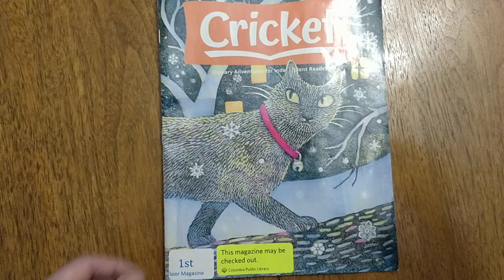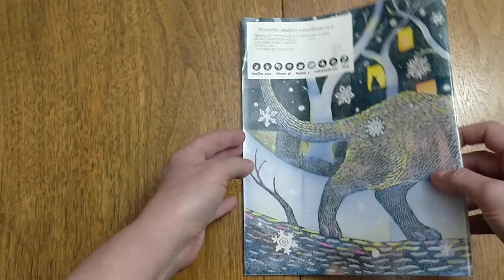Cricket children's magazine, Nov/Dec 2022. Flip through to review it.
Quickly flipping through the Nov/Dec 2022 issue of Cricket  magazine.
This is a resource for you to review the magazine and get a feel for it before you buy a subscription.   For kids ages 9 - 14.